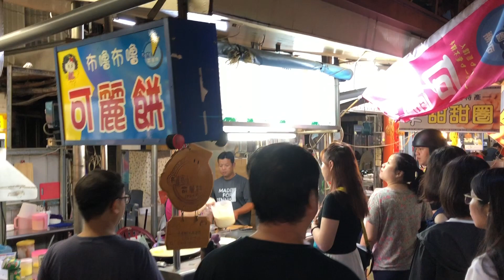法式可麗餅 | French Crepes - 台灣夜市美食 Taiwan Street Food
法式可麗餅
French Crepes
台灣夜市美食 |Taiwan Street Food